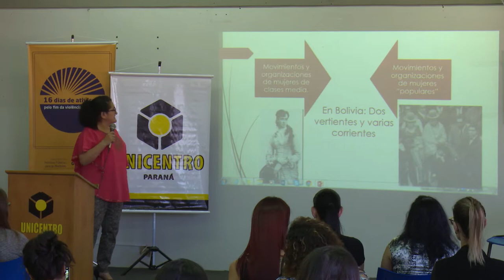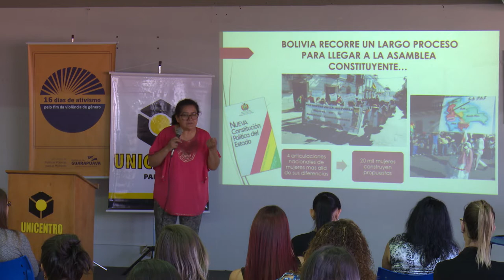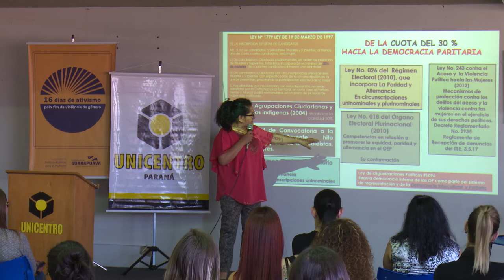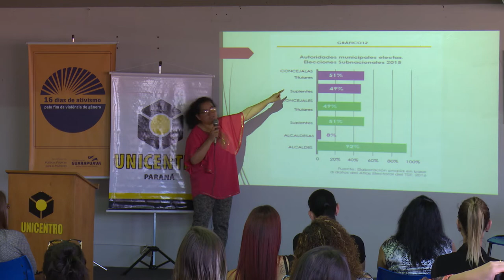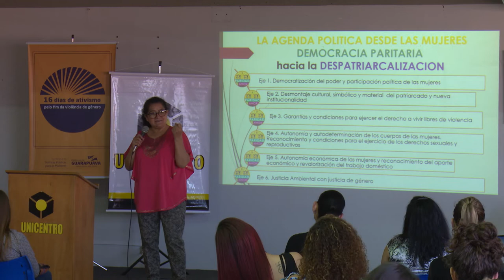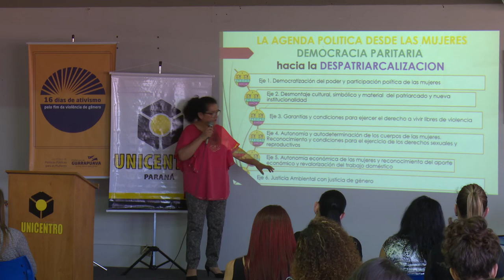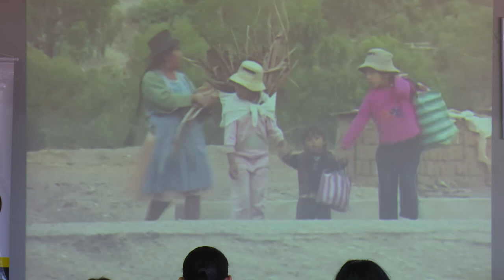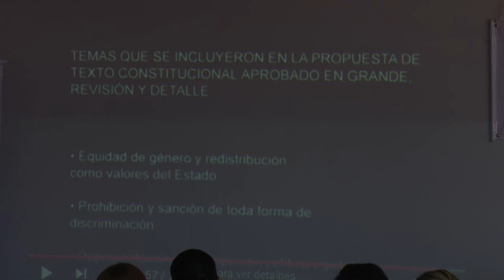[CLC] Forjando mulheres: processos governamentais e civis na Bolívia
Palestra "Forjando Mulheres: processos governamentais e civis", com Rosario Ricaldi, do Observatório de Gênero/Coordinadora de la Mujer da Bolívia.
Apresentação dentro evento CLC (Conversas Latinas em Comunicação) 2018, realizado na Universidade Estadual do Centro-Oeste, em Guarapuava (PR), entre 5 e 6 de dezembro.

A temática deste ano é "Comunicação numa perspectiva de igualdade de gênero".